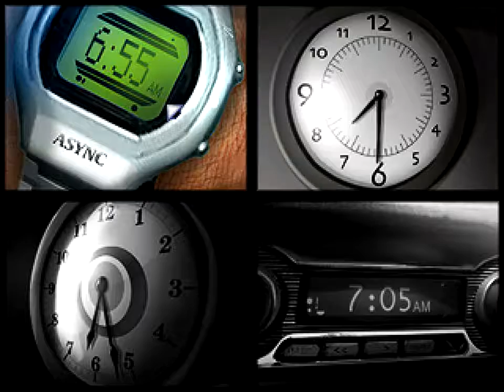Countdown to Disaster -Ep 01 Let's Play: Resonance (Blind)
In this episode we start a blind play through of point and click Resonance, in which we follow four protagonists in the 60 hours leading up to a catastrophic global event. We start out as Ed, a physicist who receives an urgent call from his boss Dr. Morales, who tells him they must destroy their research.